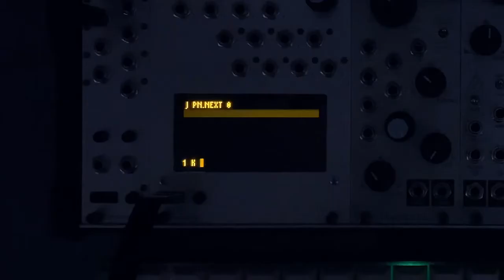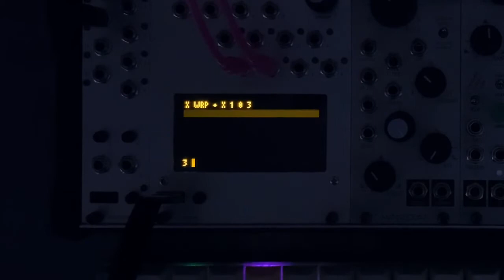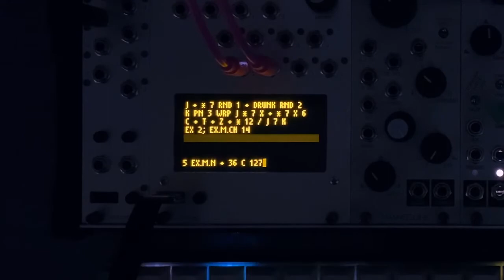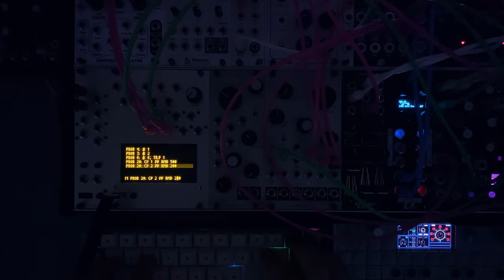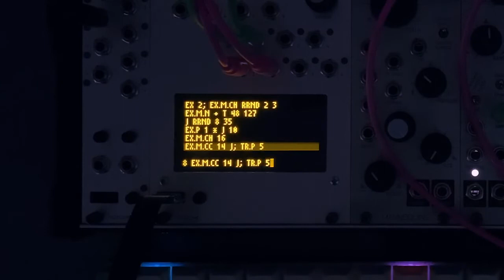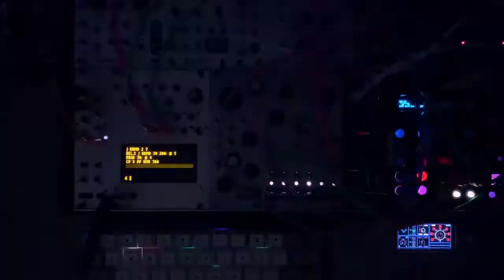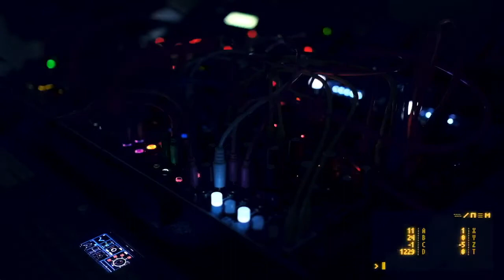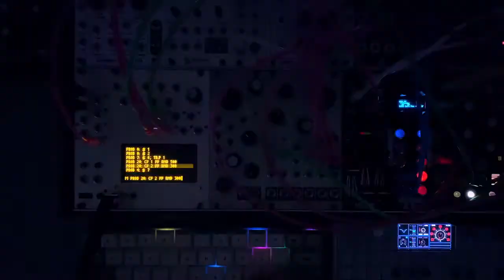fc210605_06 //// attowatt